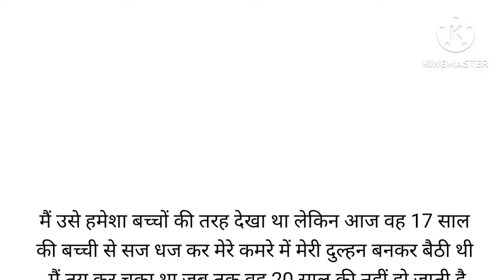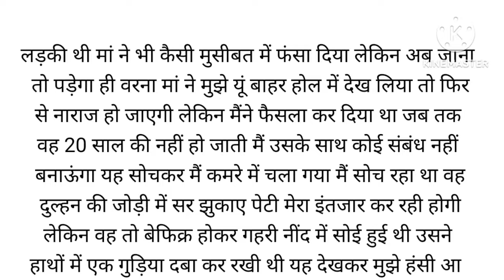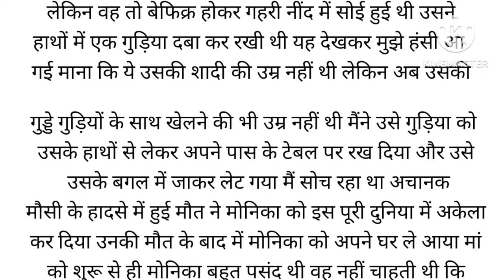शिक्षाप्रद कहानियां || Emotional Heart Touching Story || Motivational Story || Moral story |Suvichar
शिक्षाप्रद कहानियां || Emotional Heart Touching Story || Motivational Story || Moral story ||